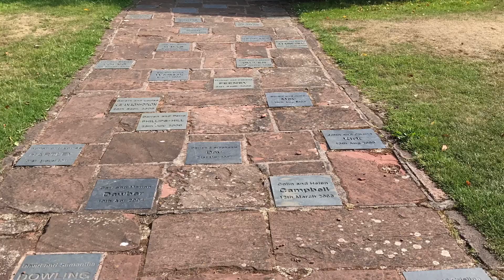Comlongon Castle 19th July 18 gtritchie5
I used to work at Comlongon Castle & today I have gone back to meet Aileen Goldie:)